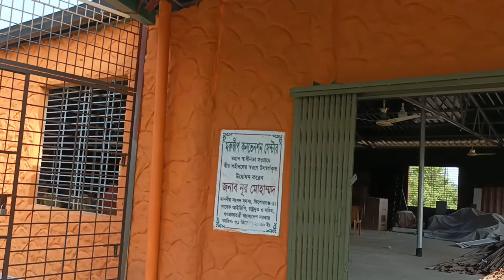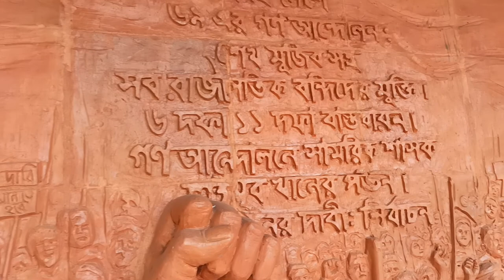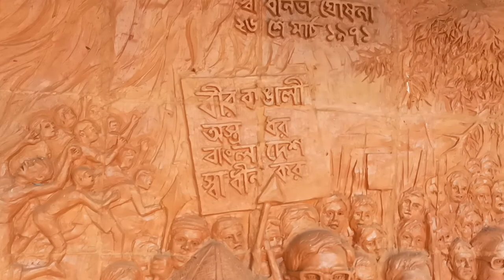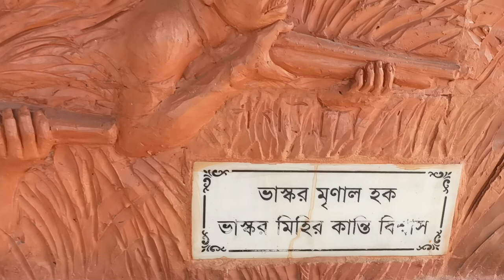মরুদ্বীপ ৭১’ স্বাধীনতা পার্ক লিঃ, লোহাজুড়ি, কটিয়াদী, কিশোরগঞ্জ Part 7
Thursday, May 5, 2022, 3:47:05 PM